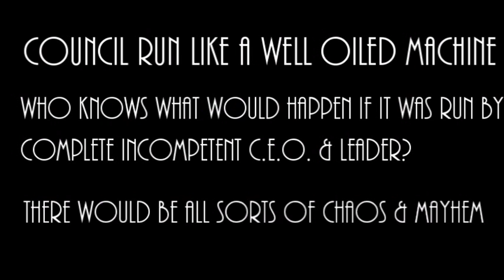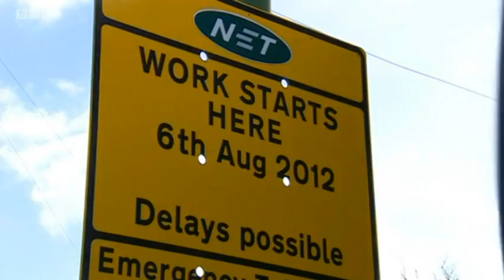INCOMPETENT LEADER & C E O OF COUNCIL @ THERE BEST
The Artist Mental Patient.